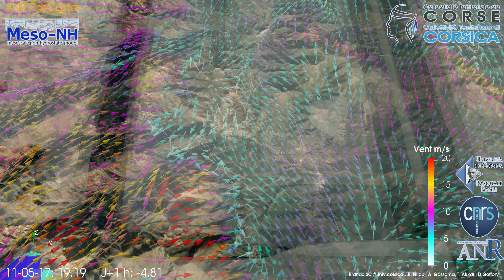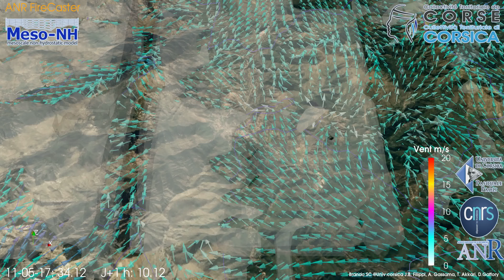11-05-2017 de 0H00 à +42h, modèle régional, vue CORTE